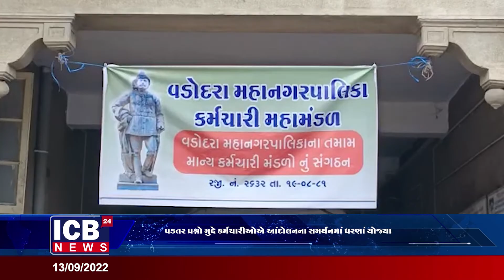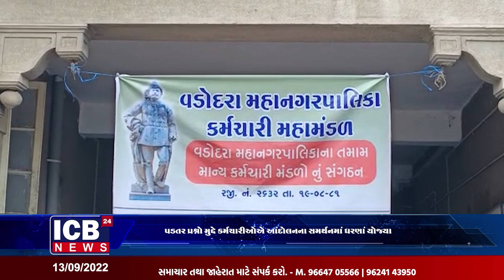VADODARA : પડતર પ્રશ્નો મુદ્દે કર્મચારીઓએ આંદોલનના સમર્થનમાં ધરણાં યોજ્યા